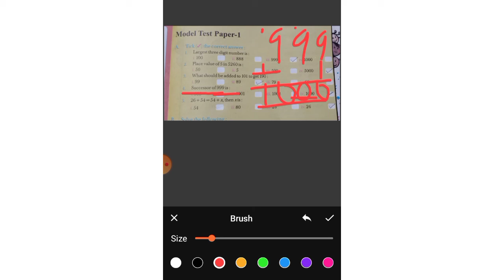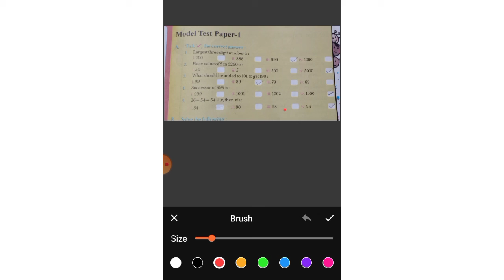Model Test Paper -1( 3rd Maths ) Ques -1